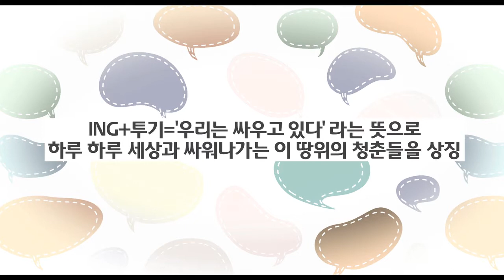싸우는 청춘! 그들의 이야기 [잉투기] 엄태화 감독 인터뷰 영상